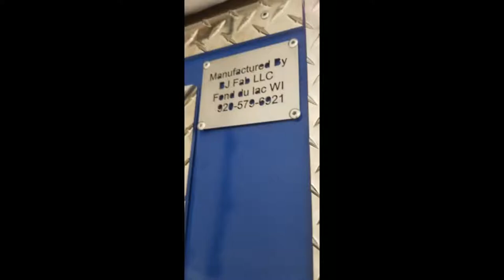BJ Fab manufacturing trailers for Mobile ATM LLC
BJ Fab partnered with Mobile ATM LLC rentals to build several of their mobile atm's! Need an ATM for your next venue, inside or out give them a shout!